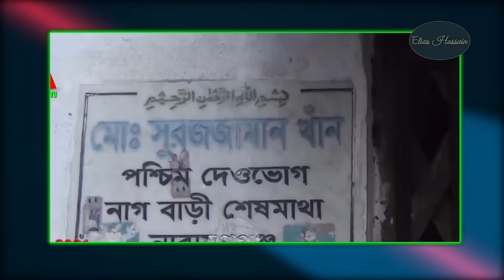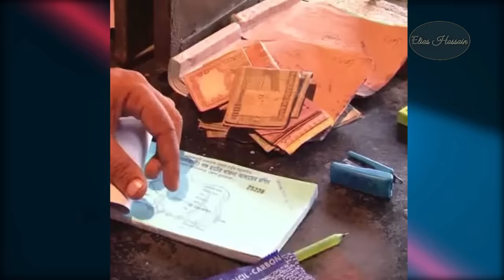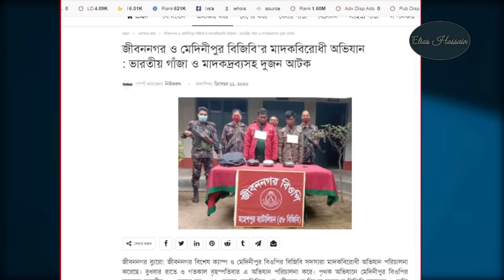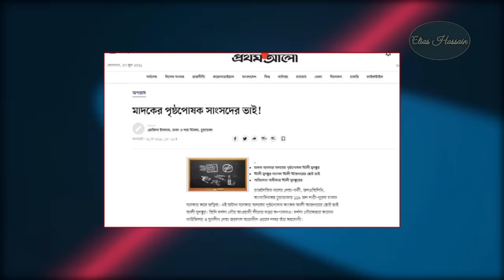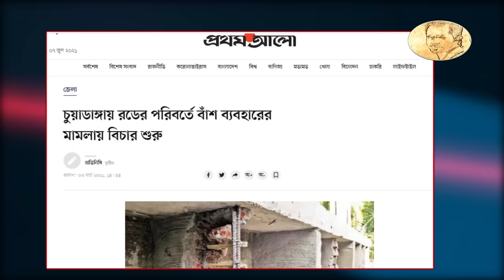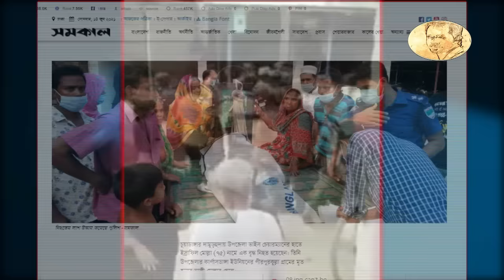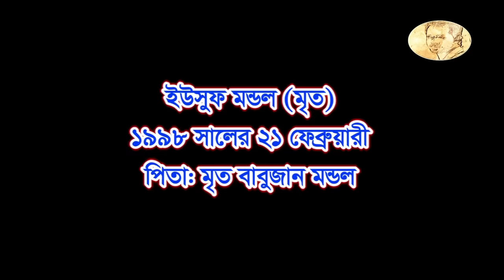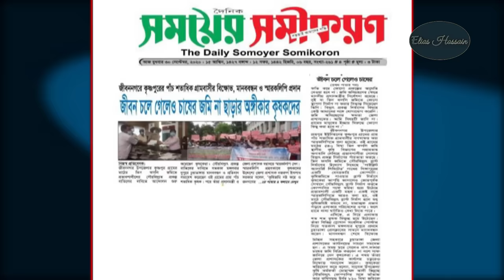দেশে নতুন এরশাদ শিকদার ও তার ভয়ংকর বাহিনী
আমার একমাত্র ফেইসবুক পেইজ লিংকঃ-